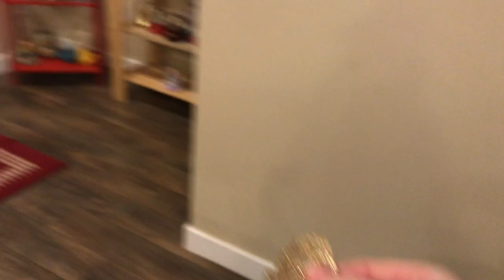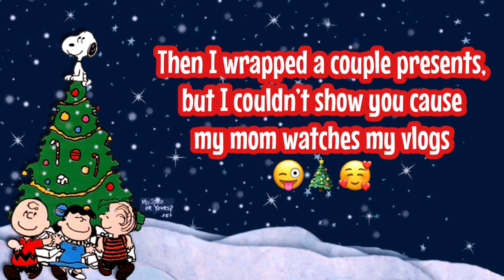Eating Disorder Update...and Cleaning 😜